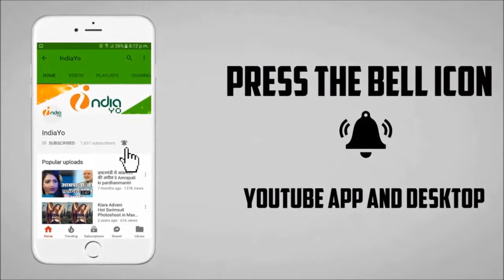Padmavati First Day Collection - Box Office Prediction - Deepika, Ranveer, Shahid - News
पद्मावत - Padmavat First Day Collection - Box Office Prediction - Deepika, Ranveer, Shahid - News